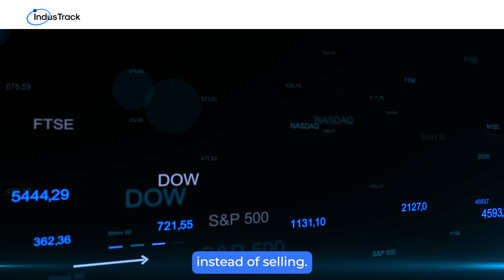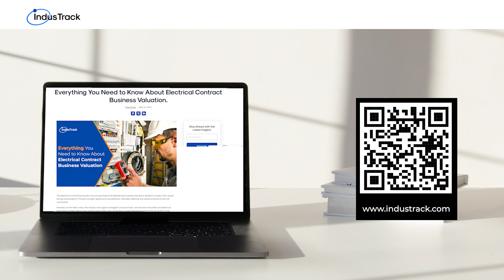Ultimate Guide to Valuing Your Electrical Services Contracting Business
The electrical contracting industry faced significant disruptions due to supply chain issues during the pandemic, leading to project delays and cancellations. This created challenges for service contractors, affecting their overall workload. However, the industry has shown resilience and has bounced back, with electrical businesses and service companies finding new opportunities.

Today, the U.S. Bureau of Labor Statistics projects a 5 percent job growth in the electrical industry from 2022 to 2032. This video explores the journey of the electrical contracting industry through these challenges and its promising future.

Don't forget to read the full insight blog on our